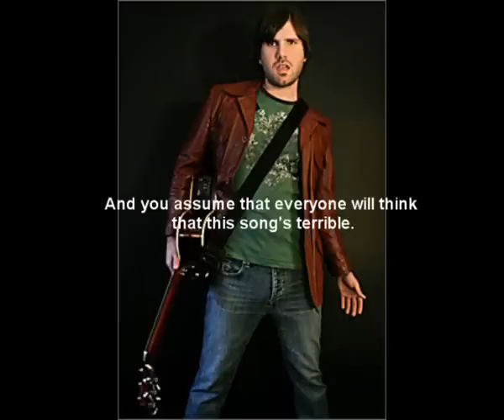Jon Lajoie - Radio Friendly song (w/ lyrics)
Jon's Radio frendly song =)

Yes, I know I spelled "cock" wrong. twice... sshhh!

Lyrics:
It starts off like a thousand other songs that youve heard before.
Except in this one they do a little do, do-do-do, doo do do dooooo.

So you try to change the station but its playing on every one.
A bunch of shitty ass chords and lyrics recorded by a f*cking moron.

You assume that the general public is not that stupid.
Youre positive that nobody will want to listen to this.

But you are wrong

They want a stupid mother-f*cking,
lame c*ck-sucking, cookie-cutter,
radio friendly song.

And everyone sings along in their cars and at the mall.
And at the office they all love the new radio friendly song.
Unoriginal melody.

Why did John Lennon have to be the one to get shot?
Somethings wrong.
While these douchbags are all still alive singing these ass-lickin songs.

All these f*cking unoriginal p*ssies that dont have anything to say.
Im not homophobic, but this song is sooo f*cking gay.

You can barely retain the vomit thats rising in your throat.
And you assume that everyone will think that this songs terrible.

lame c*ck-sucking, cookie-cutter,
radio friendly song.

And at the office they all love the new radio friendly
piece of sh*t oh what a sucky ass piece of sh*t.

Id rather shoot myself in the face than listen to this
corporate b*tch singing a stupid mother-f*cking,
lame c*ck-sucking, cookie-cutter,
radio friendly piece of sh*t.

God, I hate this sh*t.